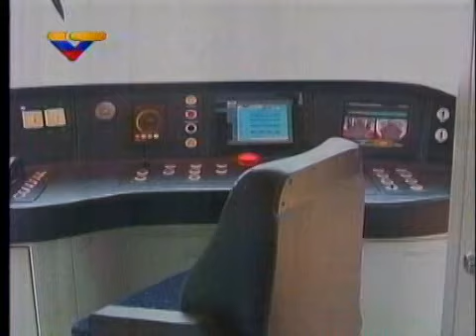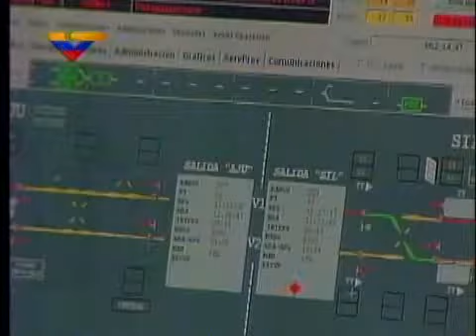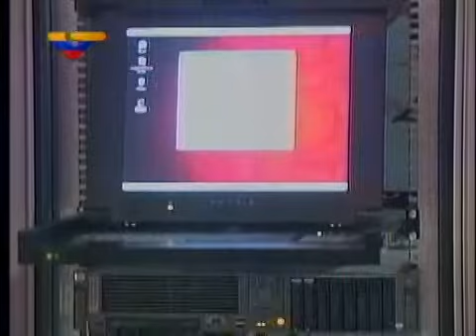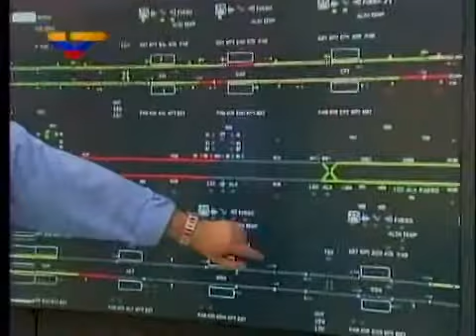Modernización de sistemas de control del Metro de Caracas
Transmitido en el programa "Informe Semanal" de VTV, 6 de enero de 2011. Informan que usan Linux en algunos servidores, así como el sistema ScadaSoft.